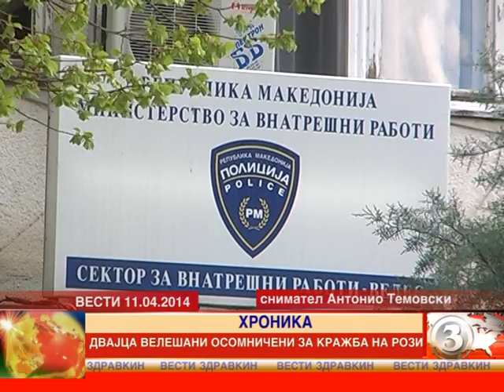Двајца велешани заработија кривични за кражба на рози 11.04.2014